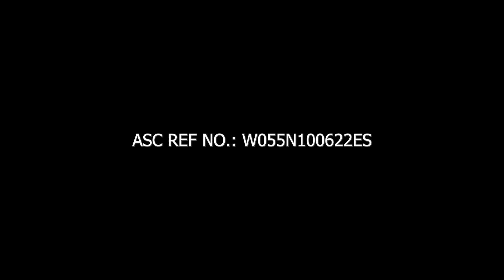EASYLIFE ZINC VITAMIN C AND E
Have you been feeling tired just by doing daily tasks? HALAA, baka sa immune system mo na yan! Better be prepared for life’s challenges with Easylife Das Original Zinc + Vitamin C + E! Just pop, drop and perk up any day!

Watch out for more behind-the-scenes clips and photos only here at 4.0 Management! We got you covered!

Product/Brand: Easylife Das Original Zinc + Vitamin C + E
Client: Wert Philippines Inc.
Prod House: 4.0 Management
Creative Director: Martin Canate
Director/DOP: Herson Lariosa
Assistant Director: Samwell Marquez
Editor: Herson Lariosa, Samwell Marquez, Al Vincent Bernardino, Mark Anthony Moratin
Online/VFX: Herson Lariosa, Samwell Marquez, Al Vincent Bernardino, Mark Anthony Moratin
Camera Operator: Aljhen Oriño Jasper Ezekiel Aquino
Production Design/Styling: Michaella Virgo assisted by Nikki Nepomuceno
Wardrobe Assistant: Daryl del Castillo, Alex Abellar
HMU: San Gibb Valenzuela
Project Managers: Jay Danao, Grace Nuñez
Production Assistant: Anthony Loreto
BTS: Jethro Paulo Villen, Rustom Parungao